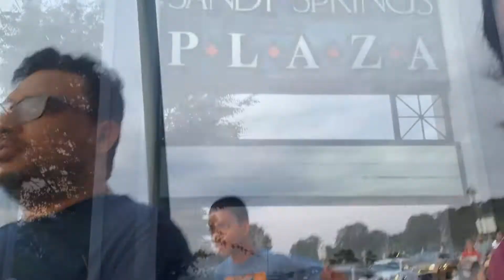4th July America's independence day celebration 2021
4th July American independence day celebration in Atlanta 2021